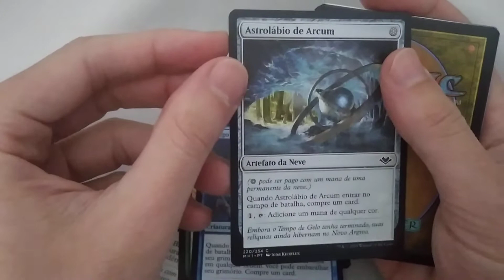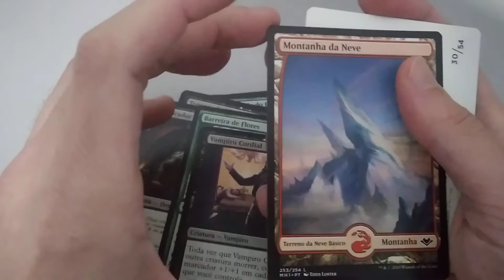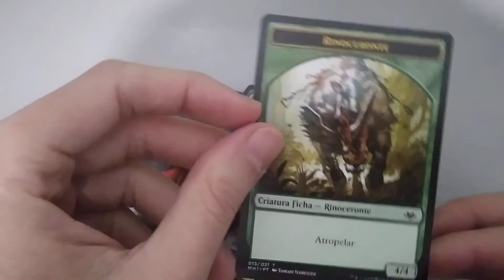Unboxing - Booster Modern Horizons 4